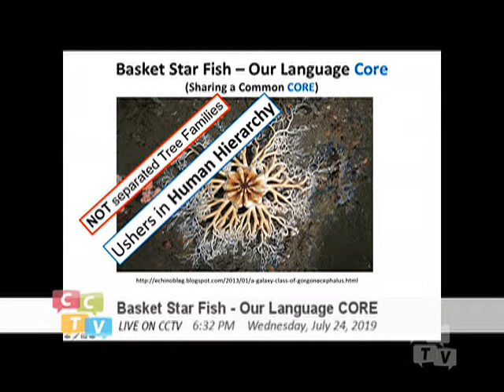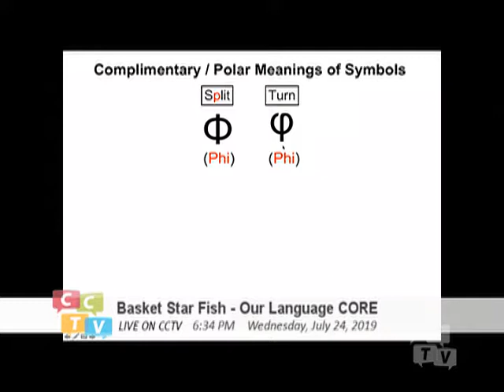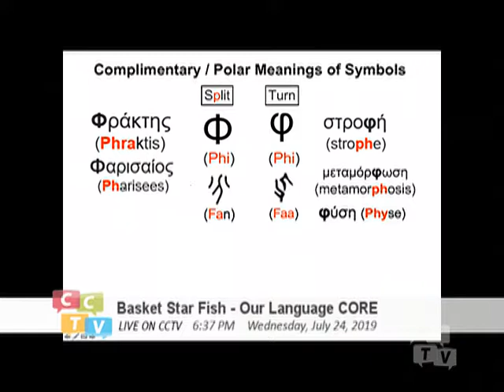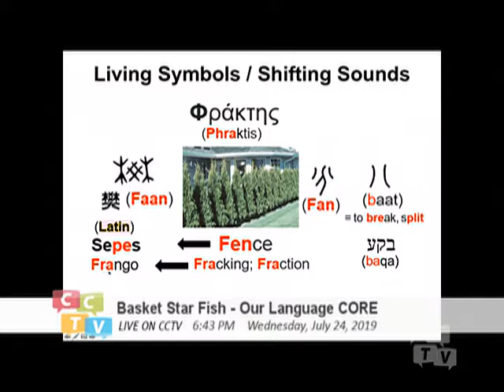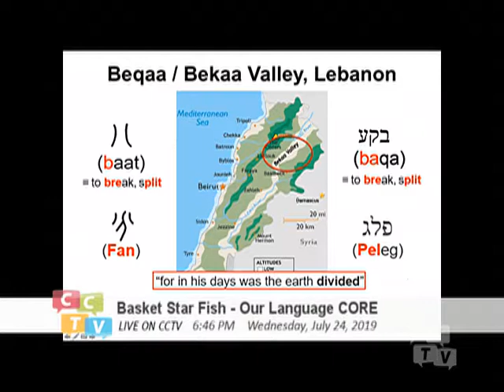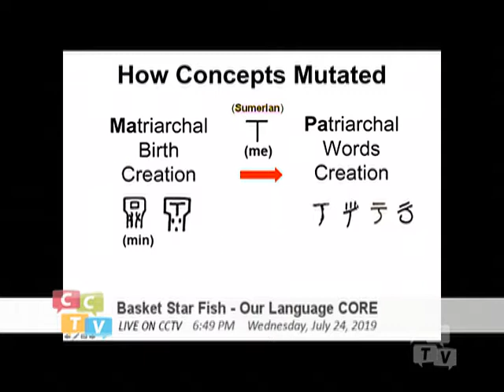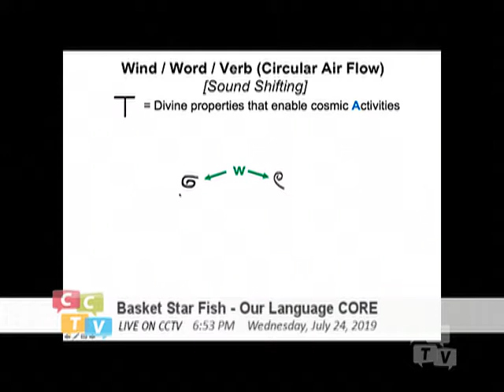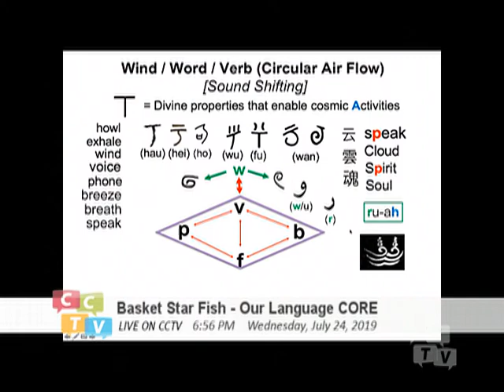Basket Starfish - Our Language Core (052) Pictorial Concepts in Symbols